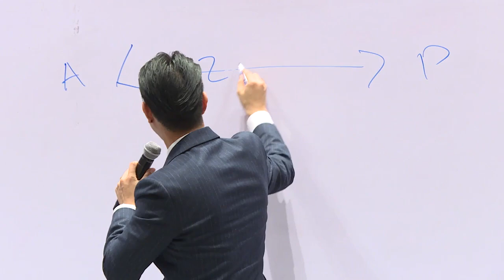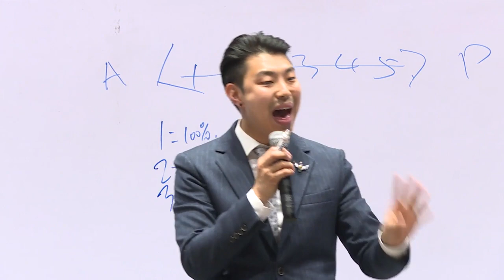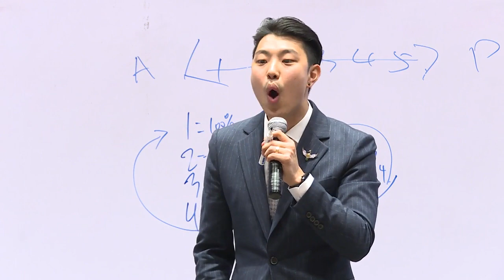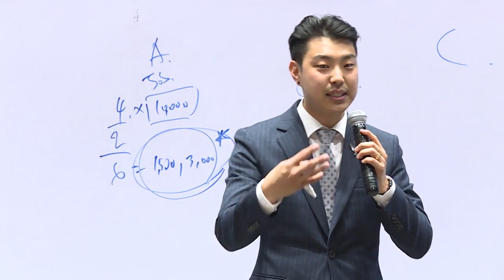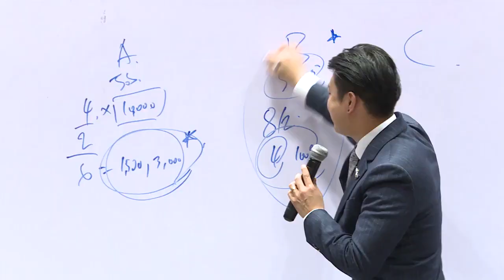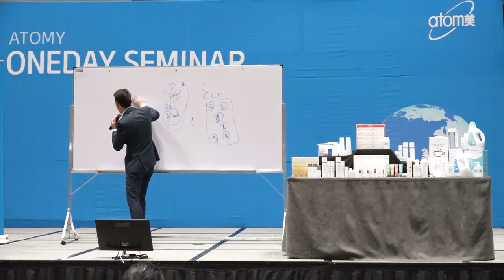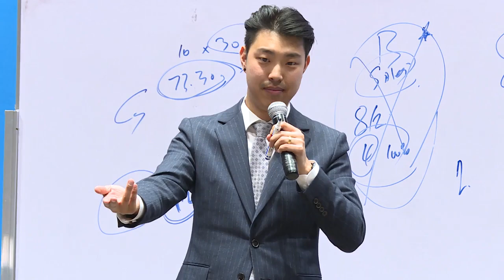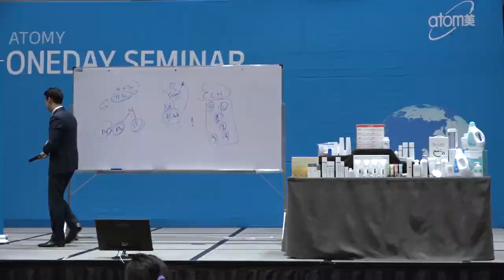Atomy Vision STM Park Joo Young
Hello beautiful people! Another day, another video for you all!

The Well-Balanced, Righteous Compensation Plan shows
the Company's Vision for Success of All Atomy Members.